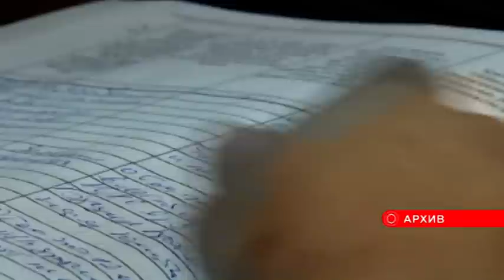Задержан подозреваемый в краже бытовой техники